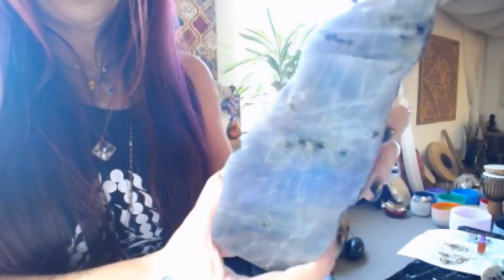SGTV Live Specimen Crystal Sale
Join us live for our specimen crystal sale with one-of-a-kind gemstone treasures from around the world.

To learn more about gemstones, their uses, and their properties, join my monthly online subscription course Gem Wise.